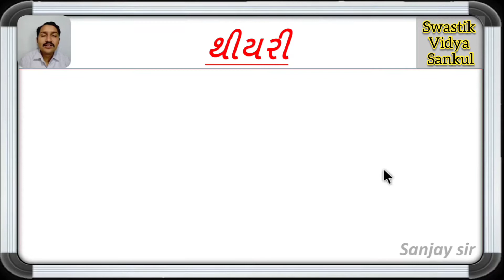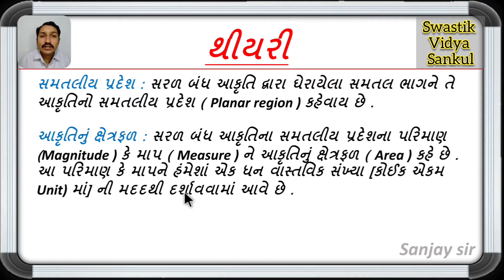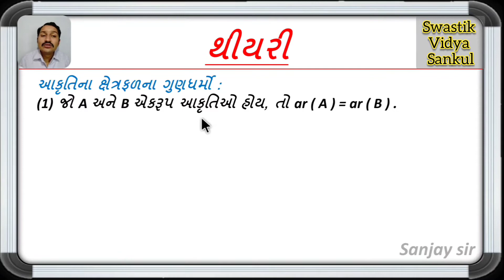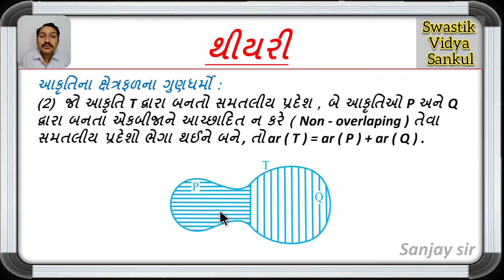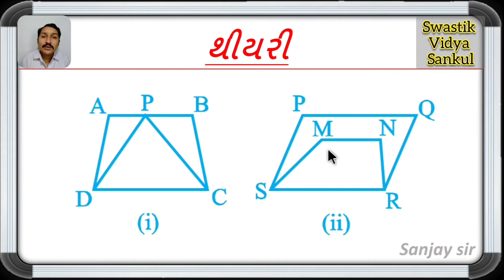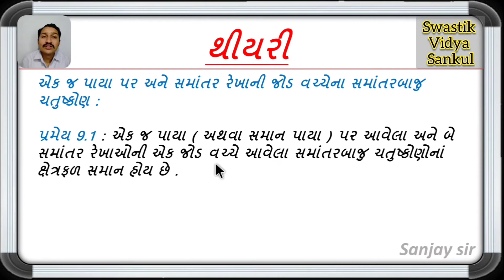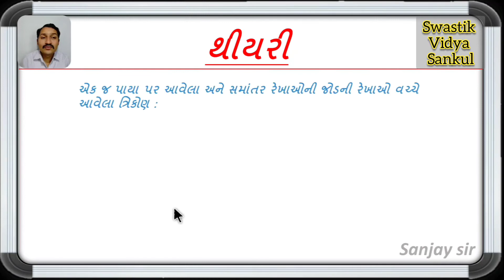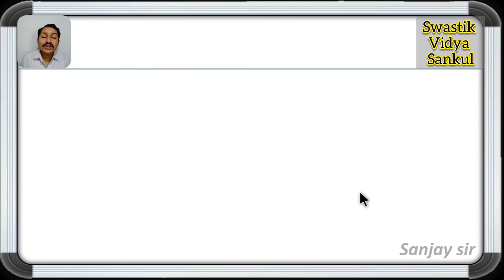સમાંતરબાજુ ચતુષ્કોણ અને ત્રિકોણનાં ક્ષેત્રફળ / ધોરણ:- 9 / વિષય :- ગણિત / પ્રકરણ :- 9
થીયરી